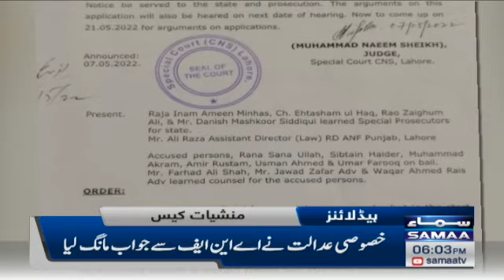Samaa News Headlines 6pm - 31 May 2022